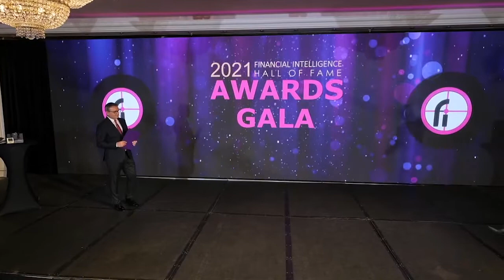Cristin POPA, ANCOM, la Gala Financial Intelligence Awards 2021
Cristin POPA, Director Executiv, Direcția Executivă Monitorizare și Control, ANCOM, a fost speaker în cadrul Galei Financial Intelligence Awards.

Gala Financial Intelligence Awards s-a desfășurat hibrid, pe 8 decembrie 2021, la JW Marriott Bucharest Grand Hotel. Evenimentul a fost transmis LIVE pe platforma pe pagina de Facebook Financial Intelligence, pe canalul de Youtube Financial Intelligence.

Partener CSR: Federația Română de Șah

Partener educațional: Envisia - Boards of Elite

Parteneri instituționali: Asociația pentru Dezvoltarea Antreprenoriatului Autohton, Consiliul Național al Întreprinderilor Private Mici și Mijlocii din România, ARIR - Asociația pentru Relații cu Investitorii la Bursă din România, Camera de Comerț Româno-Britanică, ICSS.
Parteneri media: AGERPRES, România Durabilă, Economistul, Club Economic, InvesTenergy, Focus Energetic, The Diplomat-Bucharest, FinZoom.ro, Revista CARIERE, NewMoney, LeadersTalk, BiziLive TV.

Producție video: Boof Media